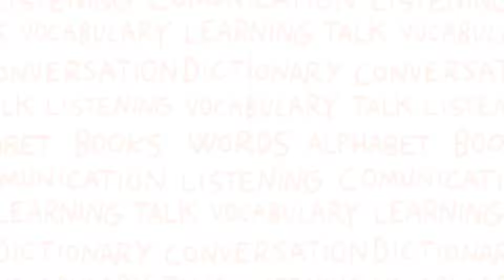New headway series 10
ممارسة اللغة الإنجليزية
مسلسل تعلم اللغة الانجليزية
New headway episode 1
مسلسل new headway مترجم
تعلم اللغة الانجليزية
تعلم الانجليزية من دون معلم
تعليم اللغة الانجليزية بالصوت والصورة
تعليم اللغة الانجليزية
اللغة الانجليزية
دروس في اللغة الإنجليزية
دروس لغة انجليزية
نصائح لتعلم اللغة الانجليزية
نصائح لتعليم اللغه الانجليزيه
معلومات صادمة عن اللغة الانجليزية
ما هي اللغة الانجليزية
تاريخ اللغة الانجليزية
اعضاء جسم الإنسان في اللغة الإنجليزية
جسم الإنسان في اللغة الإنجليزية
أصابع اليد في اللغة الإنجليزية
أسهل طريقة لتعلم اللغة الانجليزية
طرق تعلم اللغة الانجليزية